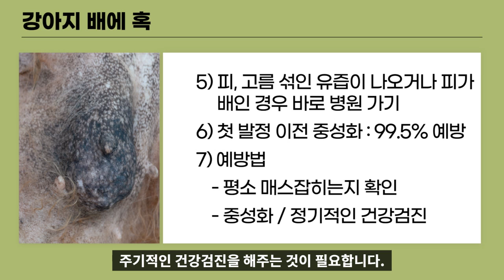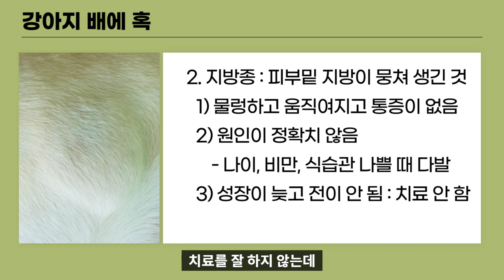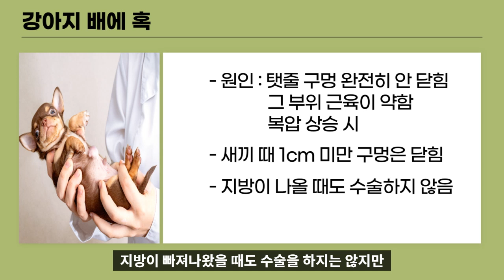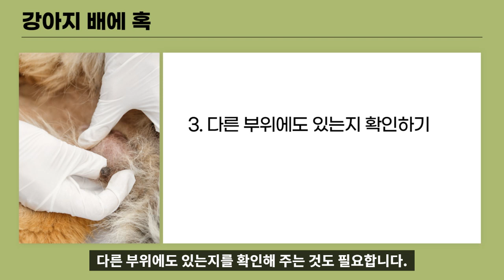강아지 배에 혹이 생기는 이유는 무엇인가요?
▶ 영상제작 : 반려동물 라이프케어 플랫폼 [페디즈]
▶ 영상출연 : 페디즈 수의사팀 수의학박사 이현경님

▶설명
     강아지가 배를 발라당 보여주는데
     배에 혹이 보인다면 걱정이 될 수밖에 없겠죠.
     그런데 점점 커진다면 그 불안감이 커질 수밖에 없습니다.
     강아지에 배에 혹이 보일 때
     그 원인과 대처법에 대해 알아보겠습니다.

▶시간별 주제
    00:00 인사말
    00:23 강아지 배에 혹이 보여요. 그 원인은?
    03:40 강아지 배에 혹 어떻게 해야 하나요?
    04:15 마무리 및 끝인사